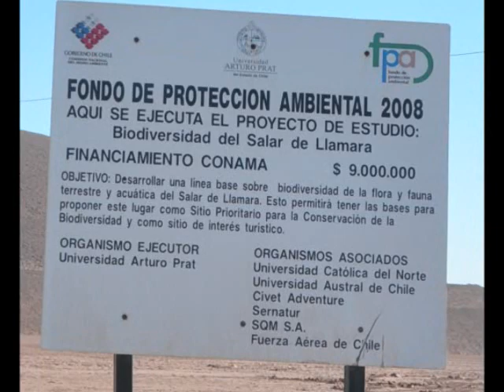SALAR DE LLAMARA EN EXTINCION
Salar ubicado a  2 horas al sur de iquique, pasado el cruce a la Quebrada de Guatacondo por la ruta 5 sur y a 20 km al oeste. En este salar se encuentran las celulas mas antiguas de mundo, hay estudios científicos que demuestran que existían unas formaciones de piedra llamadas Estromatolitos que eran montículos formados por láminas de roca que contienen grandes cantidades de fósiles primitivos y son los restos mas antiguos de la existencia de vida en el planeta. Estos fósiles tienen una antiguedad de 3.500 años. Se consideran signos de actividad microbiana, concretamente, de sedimentos y sustancias que fueron utilizadas y transformadas por numerosos microbios a través del tiempo. Estas mismas bacterias prehistóricas habitaban en las lagunas del Salar de Llamara, lamentablemente la extraccion indiscriminada del agua por parte de las mineras existentes en el sector han reducideo en forma considerable el nivel de agua de la laguna. La laguna en el salar de llamara esta en peligro de extincion si no se pone un pronto atajo a esta mala practica de proteccion a la biodiversidad. Juzguen ustedes mismos...